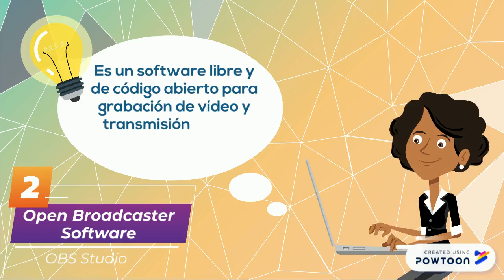Presentación del Eje 02: OBS Studio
Docente: Marcelina Cardozo